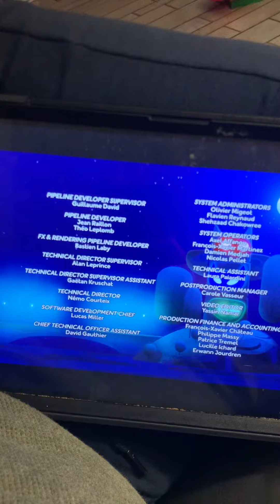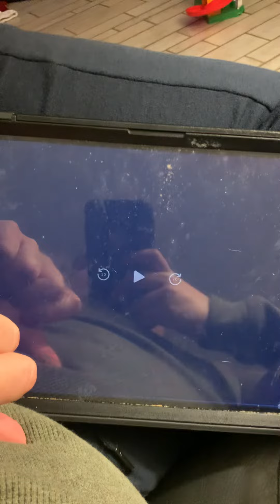End from the scooter 🛴 it’s back probably awesome 😎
It’s been gone over 11 months probably